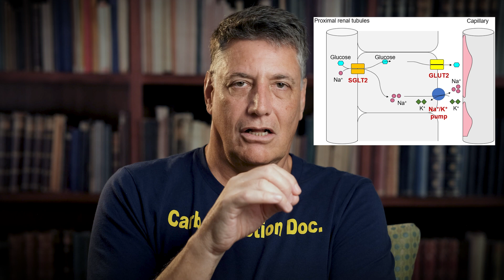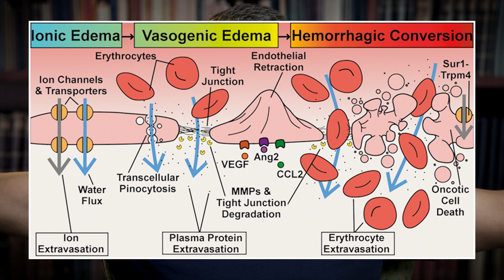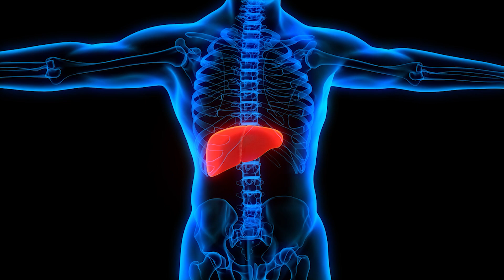Ep:413 GLUCOSE + WATER = CELL DAMAGE | HOW TO HEAL “WATERLOGGING”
GLUCOSE and CARBS are very water-loving and drag water into every space in the body. WATERLOGGING causes CELL AND MITOCHONDRIAL DAMAGE AND INFLAMMATION.
Know the scientific truth about how your body works. Ask and answer the right questions to optimize your health! Whether you agree or disagree with our content, if we’ve made you think and ask questions, we’ve done our job.

1992 - Master of Science Thesis oral defense and PhD conversion - The influence and mechanism of hepatic reglycogenation on outcome of liver transplantation. Univ Toronto

1995 - Doctoral Thesis oral defense - The role of platelets in hepatic allograft preservation-reperfusion injury. Univ Toronto

ROBERT CYWES M.D., PhD and SHERYL FOX RD ARE clinical PRACTITIONERS in Florida and COVER THE ENTIRE USA AND WORLD VIA TELEHEALTH. Our mission is to educate and treat CARBOHYDRATE ADDICTION in obesity, diabetes and metabolic syndrome. Replacing carbs with REAL FOOD while simultaneously replacing carbs as a toxic, harmful response to emotional tension with a diverse healthy set of emotion management tools for lifelong sustainability of mental and physical health, happiness and well-being. Converting people from toxic sugar burners to healthy fat (keto) burners while addressing the CAUSE of addiction to carbs from an emotion management perspective. Sometimes using medications such as GLP-1 agonists and obesity surgery/devices to help people including those who have had bariatric surgery.

We can order bloodwork and Coronary Artery Calcium Scores as part of a consultation.
Please record your consult but inform Dr Cywes and Sheryl.

Follow @carbaddictionmom and @carbaddictionrd on Instagram and Facebook to see how we live our lives and to understand how we raise our son in a carnivore family